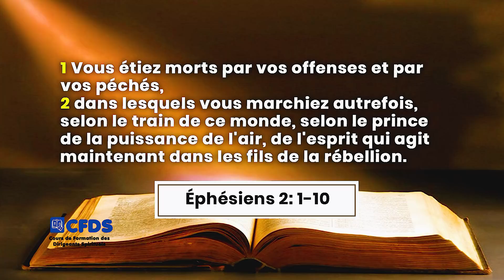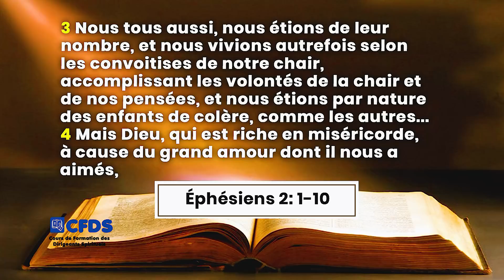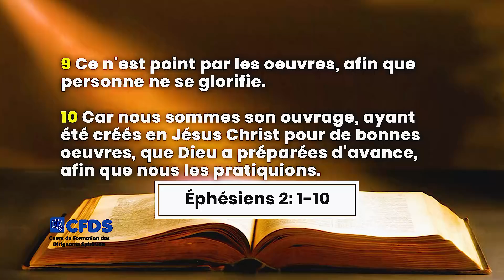LE TEMOIGNAGE DE CONVERSION DU PROFESSEUR NJAMEN DIEUDONNE